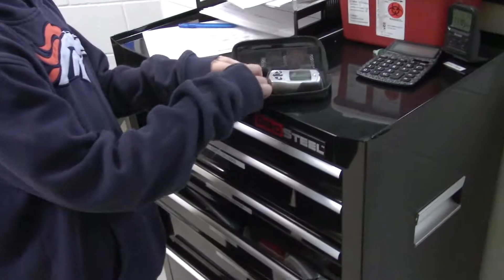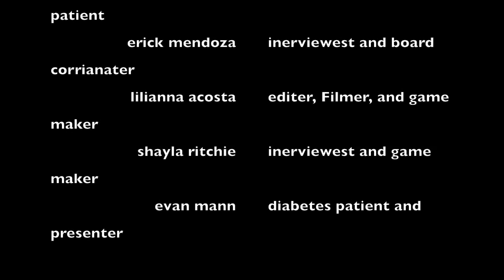Diabetes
Made by Lili, Erick, Evan, and Shayla for STLP showcase!